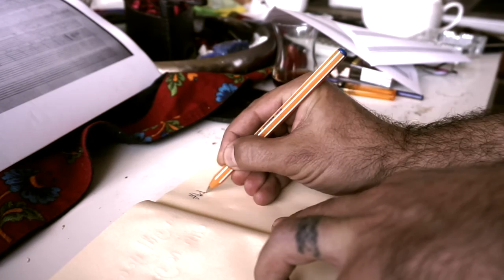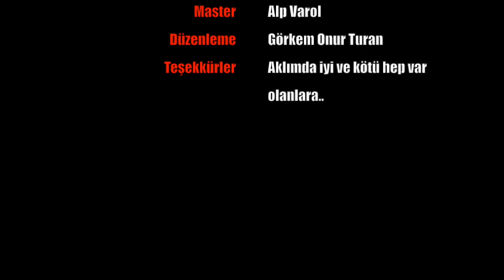Şehirli Ozan - Aklımda Hep Sen ( Official Video )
Gül, hadi gül, hadi gül ki güller açılsın
Cansın. cana cansın, benim diğer yarımsın

Aklımda, unutmadım sevgi dolu sözlerin
Aklımda, unutmadım alev alev gözlerin

Sen, hep sen, aklımda hep sensin
Ellerimde ellerin, gözlerimde gözlerin
Özledim, o tatlı gülüşünü özledim
Hadi dön, hadi dön, yüreğim şenlensin

Gel, hadi gel, beni yalnız bırakıp giden
Gel, hadi gel, beni aşka tutsak eden